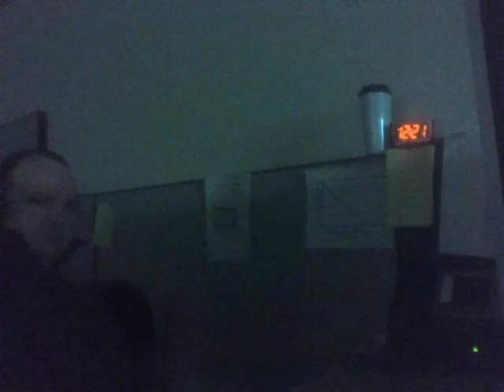My Work Day 12-09-23